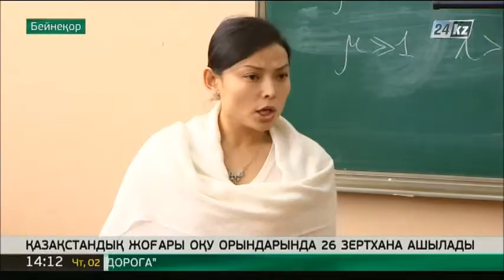Еліміздегі ЖОО-ларда 26 зертхана ашылады